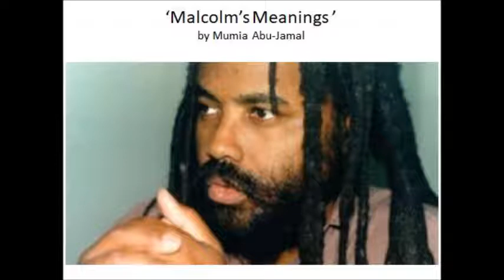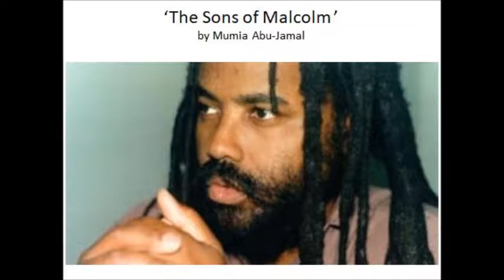Malcolm X - Mumia Abu-Jamal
Two Audio Commentaries on Malcolm X
- Malcolm's Meaning - November 2011
- Sons of Malcolm - May 2003

Recorded by Noelle Hanrahan
Prison Radio